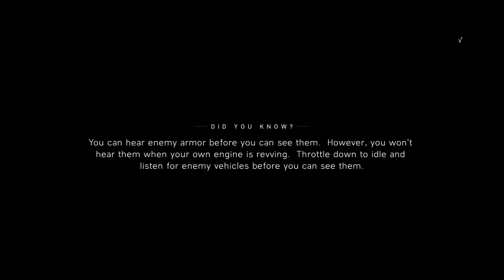Battlefield V [11] Turning Point // Going to AA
An alright mission.